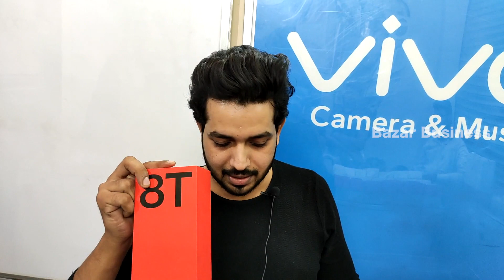शुरू 1500 ipad ,tab oneplus iphone सबसे सस्ते मोबाइल used mobile market delhi real me samsung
Shop Name:  A M Communication
D-99 ,gali number 4 (50 metre away from metro gate number -5)  main vikas marg laxminagar delhi-110092